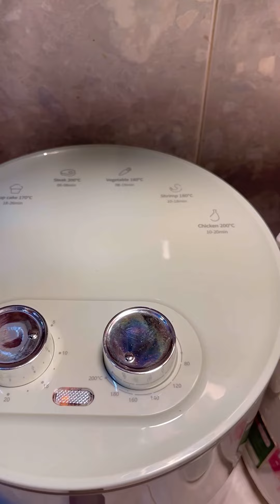Bánh chuối nướng không dùng trứng gà. Dành cho ăn chay rất ngon